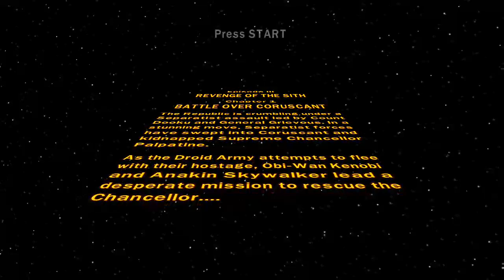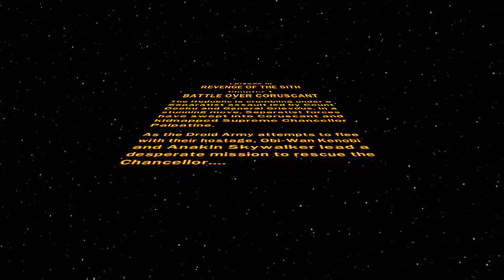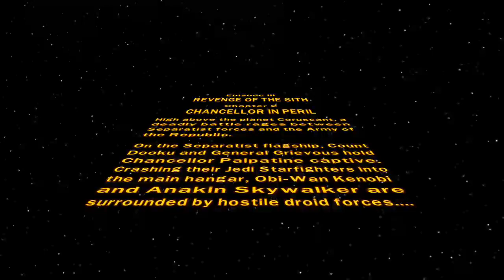DO IT!!!! lego star wars tcs gameplay part 7